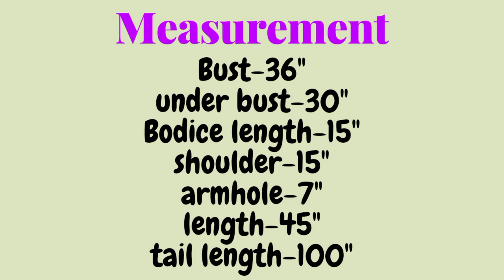long tail gown cutting and stiching-full umbrella gown-pre wedding gown-fishtail extensions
long tail gown cutting and stitching-full umbrella gown-pre wedding gown-fishtail extension